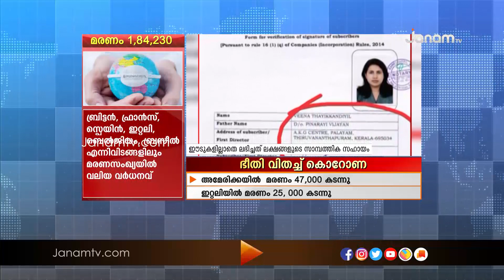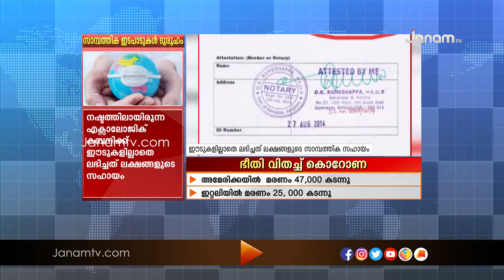മുഖ്യമന്ത്രിയുടെ മകൾ വീണ തയ്ക്കണ്ടിയിലിന്‍റെ ഐ ടി കമ്പനിയുടെ സാമ്പത്തിക ഇടപാടുകളും ദുരൂഹം